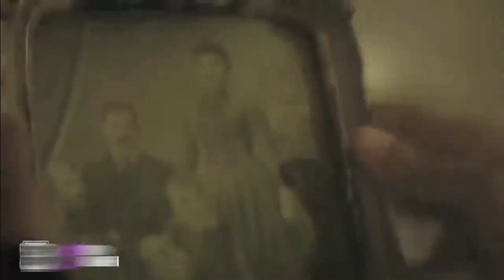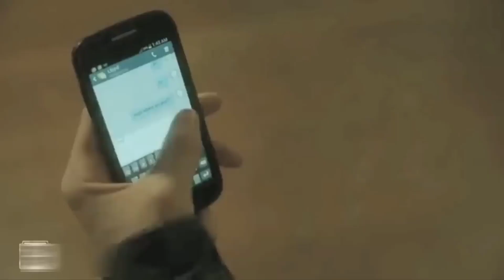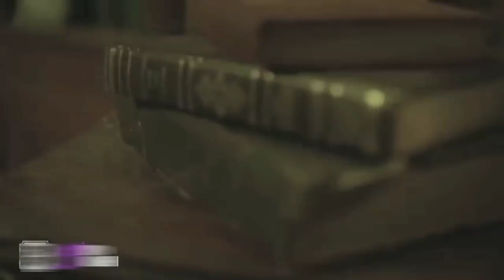House of the Witch (2017) Movie Explained In Hindi | Horror Movie Explained | Saqib Explain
horror movie
scifi movies in hindi
the witch
house of the witch
the witch movie